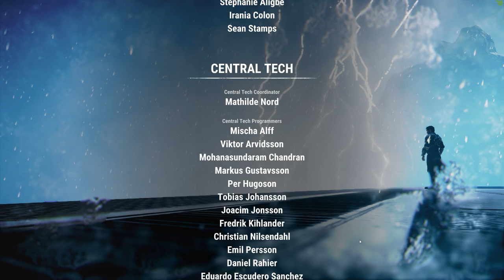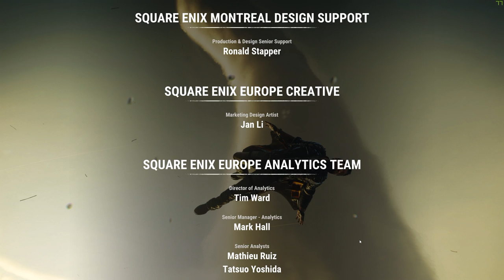Das Ende // JUST CAUSE 4 // BlackWolf